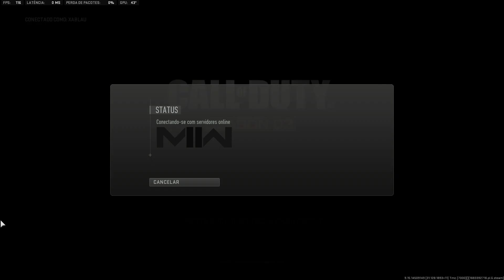Uma partida bosta de Warzone 2